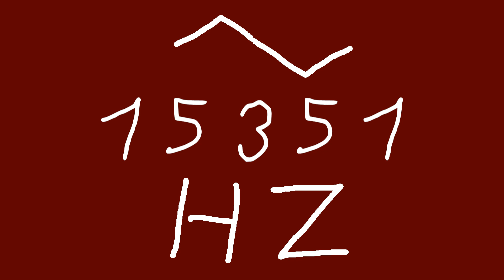15351 hz triangle